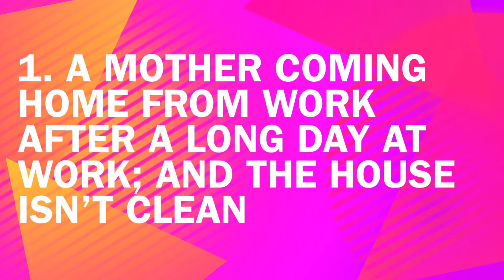March Madness Monologue - Part 4 (Natural hair complications, mean cheerleader, and more)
WELCOME TO MARCH MADNESS MONOLOGUE PART 4! From the the 22nd-28th, I will be improvising monologues based on topics given to me by my friends! So basically I will be coming up with monologues off the top of my head right then! No practice!!! No memorization!!! Raw and unedited.

Monologues:
1. Mom just go home from work and the house isn’t clean
2. Mean cheerleader
3. Sunday’s before Monday’s
4. Natural hair complications